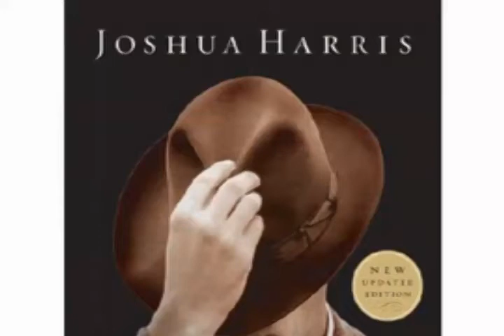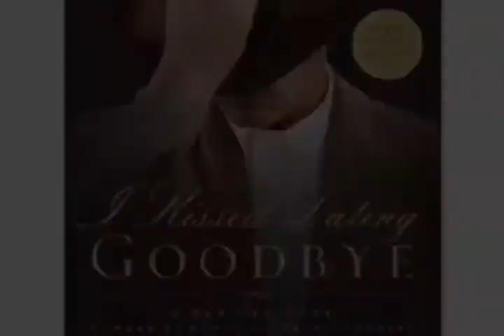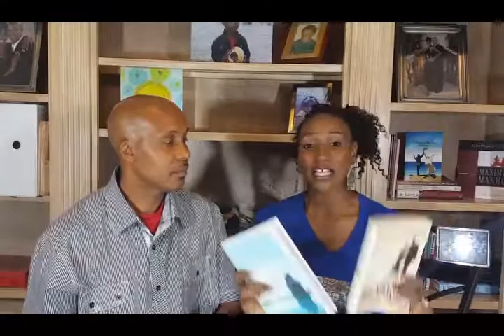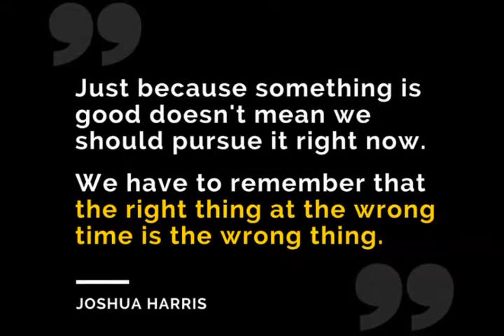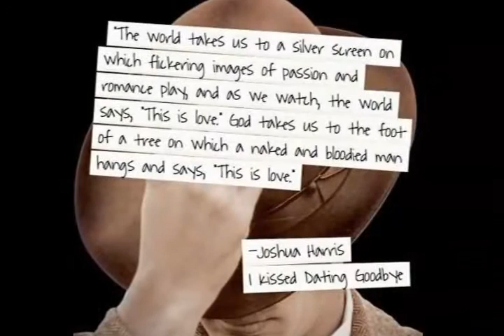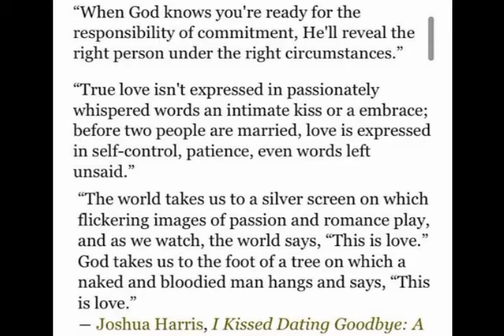Dating Stories Part 2 | Sowing Seeds Of False Hope | Confirmations | Drawbacks | Courtship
Dating is such a controversial subject when it comes to Christians. Some believe it is ok and others believe it's not biblical supported in scripture. Well in this video we will share with you our testimonies on the subject so BRACE yourself and due to the amount of information we shared and the lengthiness of this video there's a Part 1.

To purchase:

I Kissed Dating Good bye
Boundaries In Waiting
Waiting And Dating

Single & Waiting and/or just Want to hear God for yourself with confidence?

GET THE "Trusting God in the Wait" Ebook+Survival Kit +Video HERE!

CLASSES, EBOOKS and MORE!

Single & Trying to Wait God’s Way? Single & Want to Hear God’s Voice Clearly? Single & Tired of Waiting?

LIKE the Singles Waiting God's Way & Keeping it REAL:
on Facebook & JOIN the private Group!:

processlife